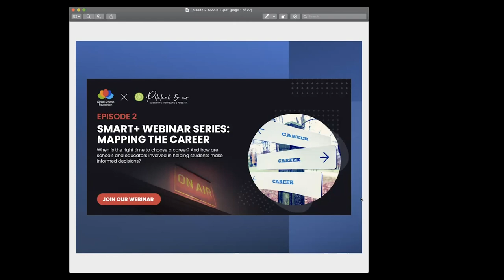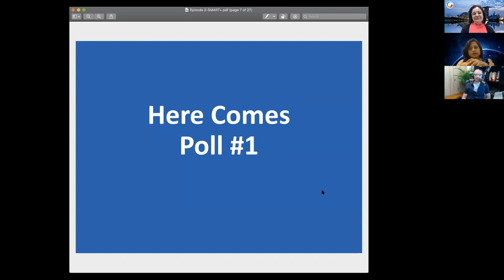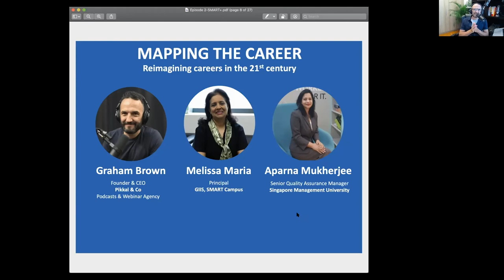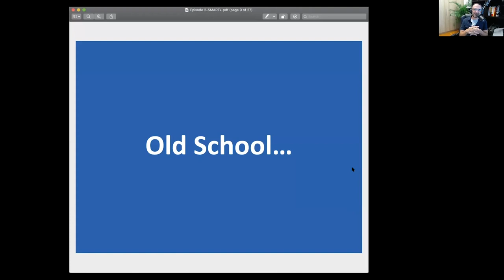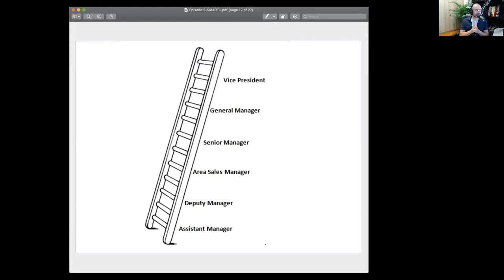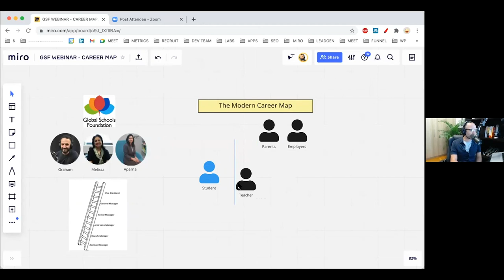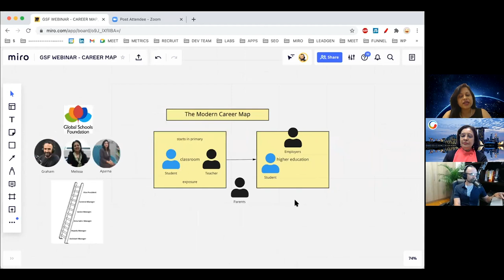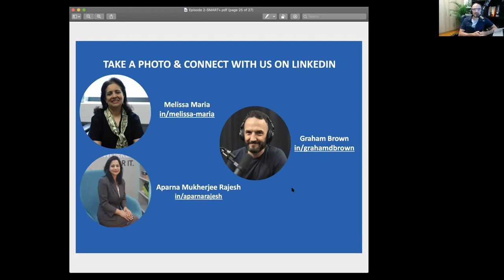SMART+ Series - Episode 2: Mapping the Career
In this edition of the SMART+ Webinar Series, we have Ms Melissa Maria (Principal, SMART Campus), Ms Aparna Mukherjee Rajesh (Senior Quality Assurance Manager, Singapore Management University) along with Host Graham Brown discuss to help students broaden their possibilities to plan their career paths.

The many layers to reimagining careers in the 21st century are unfolding in front of our eyes. When is a good time to choose a career? Is it the primary level, secondary level, or is it after graduation? What are the essential ingredients in the educational process of all SMART students that will lead them to make the right choice?

Hear out the experts as they explore, analyze, and discuss; the involvement of educators to infuse career education and planning into the curriculum and how the improvement of comprehensive career guidance in the schools help students make a decision.

The SMART+ webinar is a six-part series that examines the SMART+ framework, - Skill Development, Mapping the Career, Academics and more, Results, Technology in Education, Plus everything else (+) – to help you understand the way forward for education.